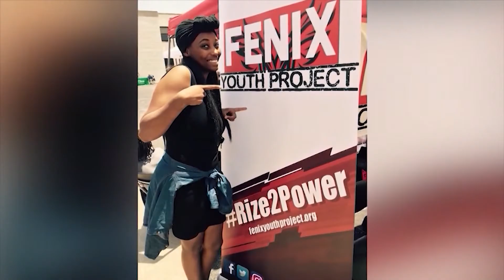We Speak to Amber Green About The Inaugural Sneaker Gala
We're gearing up for the Inaugural Sneaker Gala, and it's all to benefit young men and women on Delmarva!